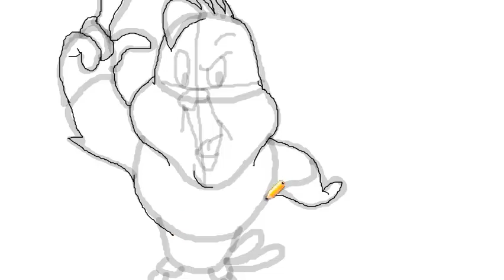How to draw Henery Hawk from Looney Tune